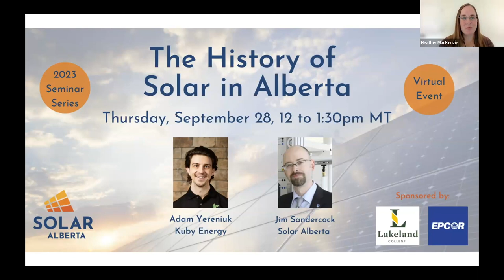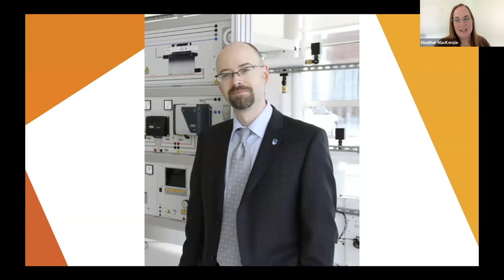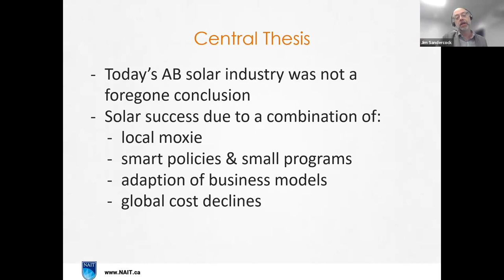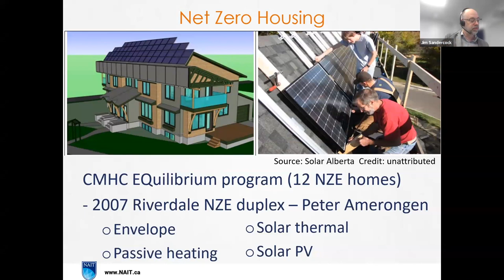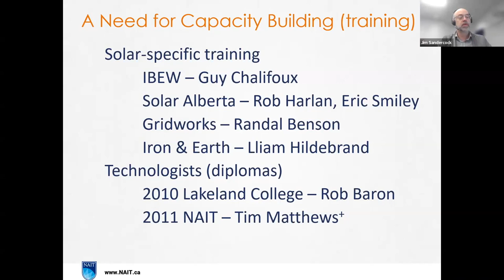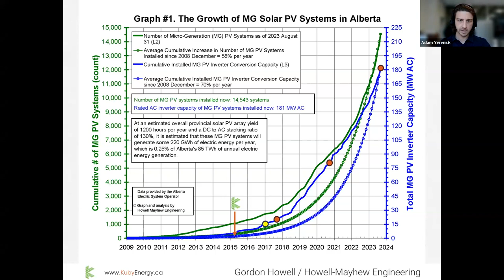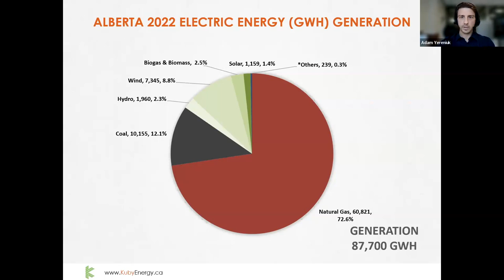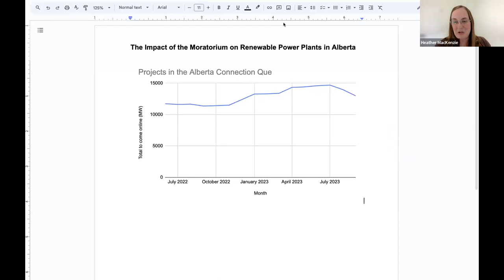The History of Solar in Alberta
Watch to learn about how the Alberta solar sector has grown over the years. Well established movers and shakers in the solar industry, Adam Yereniuk and Jim Sandercock, will share their successes and challenges in the industry, as well as their hopes for the future of the sector.